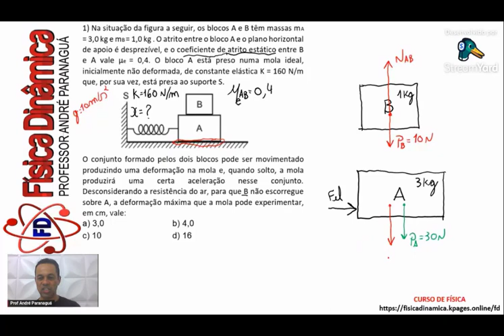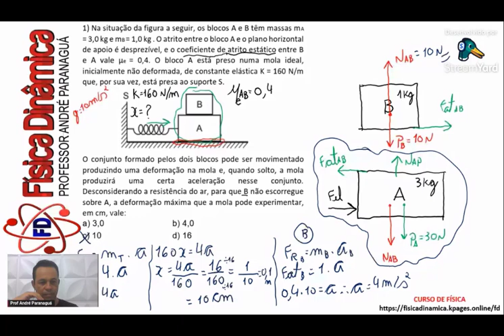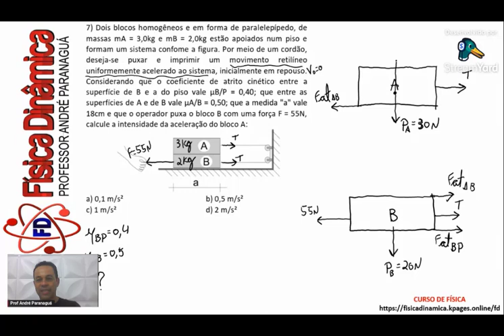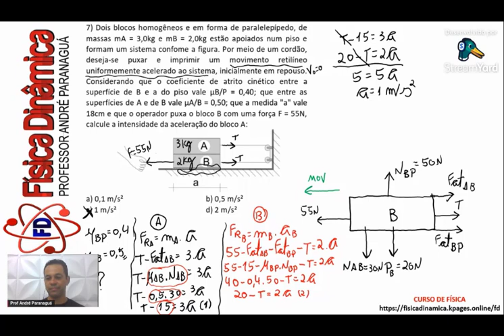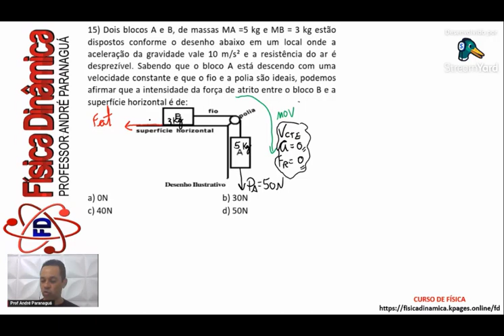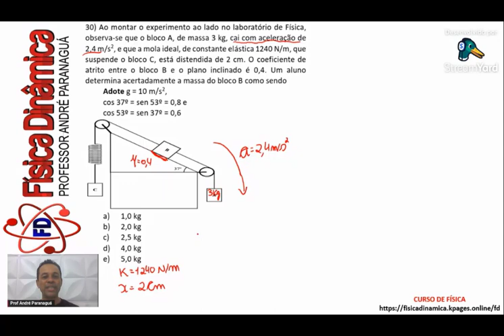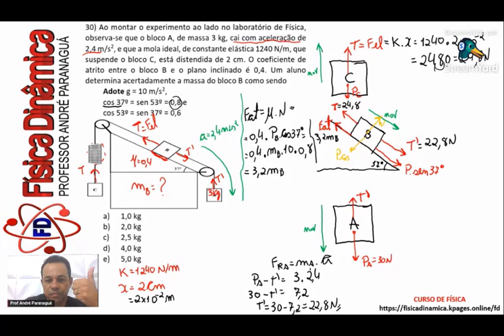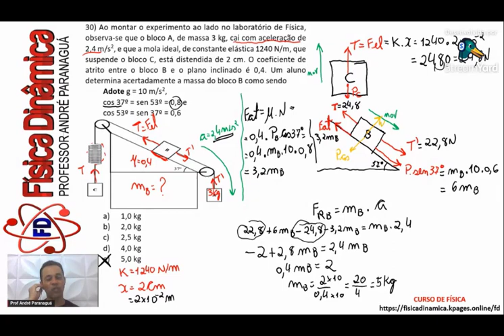Aplicações da Segunda Lei de Newton - Aprofundamento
Não deixe de me acompanhar no grupo do Telegram

E conhecer a Plataforma completa para turbinar seus conhecimentos em Física para provas militares.
fisicadinamica.kpages.online/fd